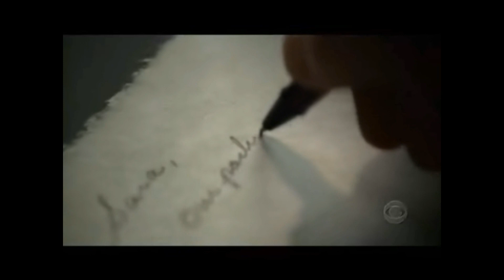CSI/GSR Broken Heart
GSR Fan Video